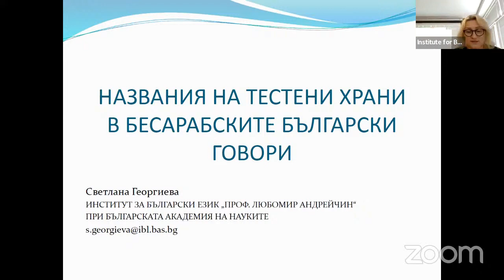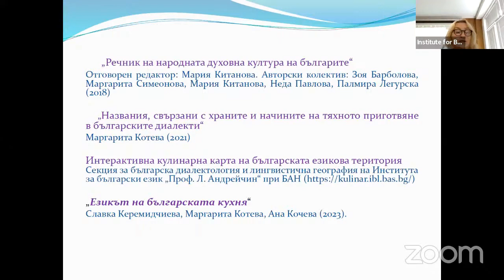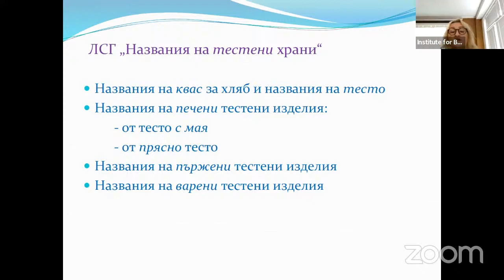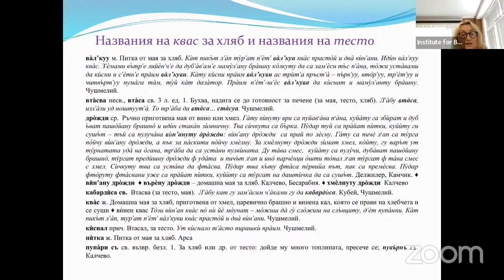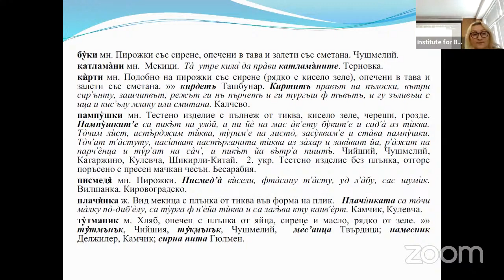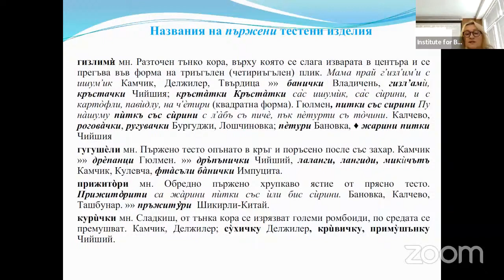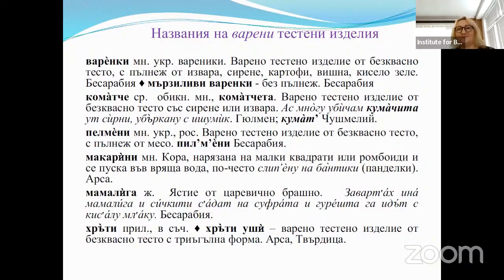2024-3.05 Свитлана Георгиева: Названия на тестени храни в бесарабските български говори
Секция 3. Българска диалектология и лингвистична география. Терминология
Свитлана Георгиева (Институт за български език „Проф. Любомир Андрейчин“, Българска академия на науките)
Названия на тестени храни в бесарабските български говори